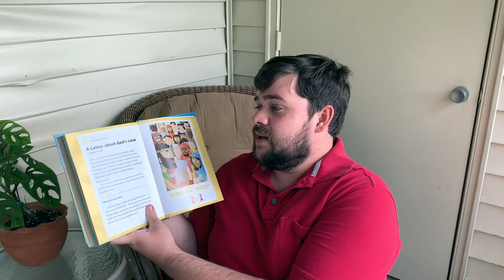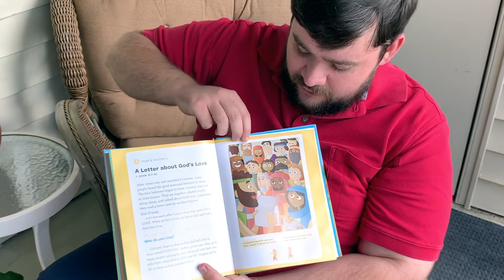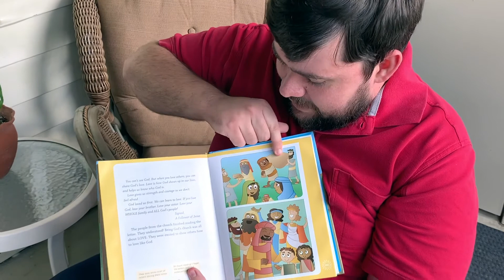Bible Story - 1John 4:7-21.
Watch "A Letter About God's Love" and continue the discussion at home on 1John 4:7-21.